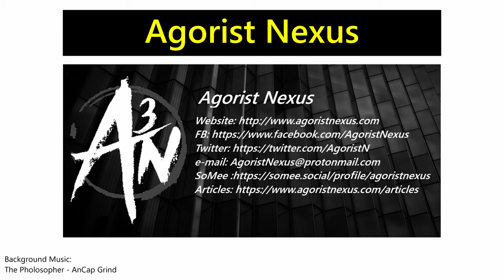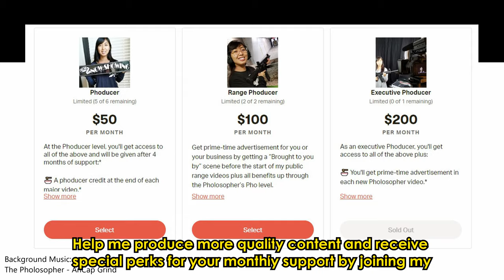3 Ways to Lift People Out of Poverty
I go over 3 ways to lift people out of poverty. Please also make sure to stop by and support my latest project, Red Flag Reality, as I expose the lies and manipulations put out by gun-grabbers.